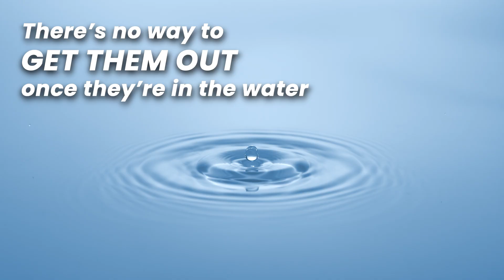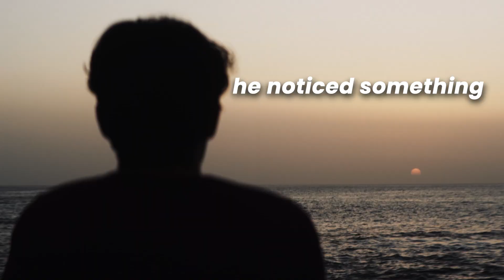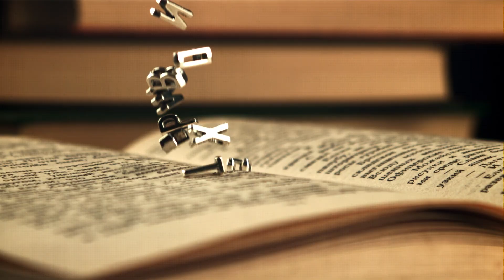Teen’s Backyard Experiment Could Save the Planet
Invisible plastics are poisoning our oceans, our food, and even our blood. Scientists warned: there’s no way out.

But one teenager’s invention is proving them wrong.

Discover how Fionn Ferreira used magnets to fight one of humanity’s most insidious problems... and why it could change everything.

 Watch Episode 2 of Humans on Higher Frequencies!